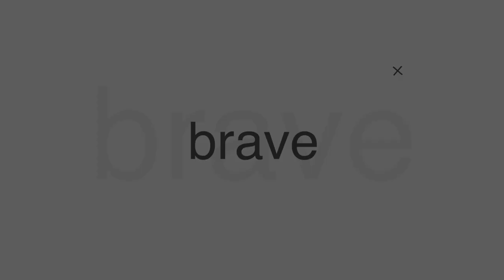KENAPA SIH YANG NGETREND DIBILANGNYA DOSA??? BRAVE TALK With Ps. Andreas & Ps. Jesse Lantang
Memang ga gampang buat ngomongin hal yang udah tertanam lama, salah satunya pengajaran yang mungkin kita ga ngerti tapi kita lakukan aja karena ngikutin aturan yang ada. So, kita bahas aja langsung yuk!

God bless you Bravers.